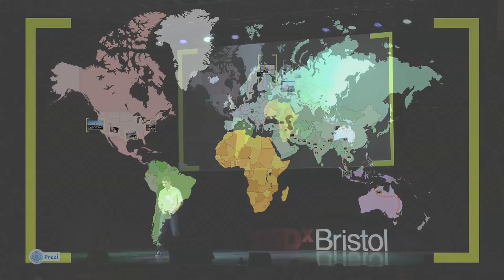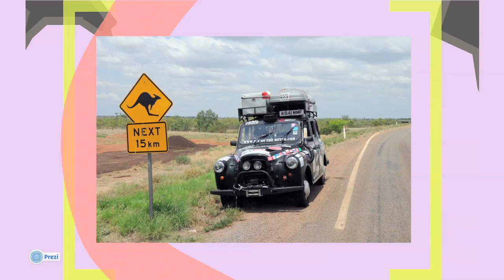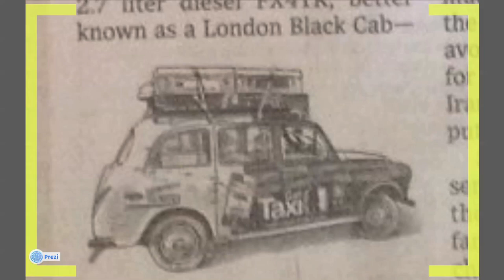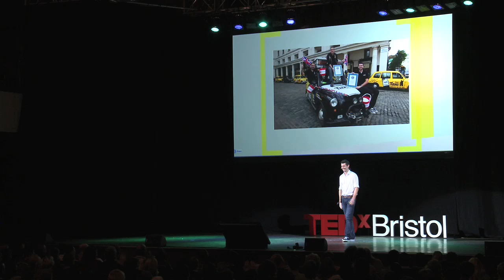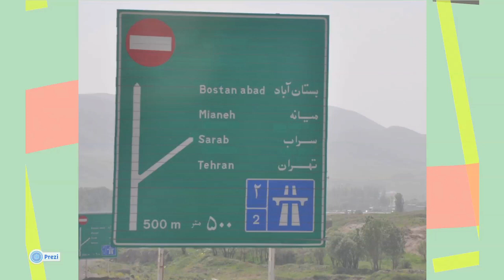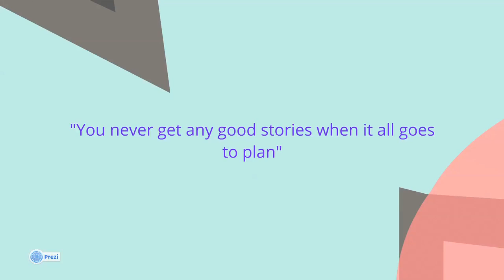Around the world in 20 fails: Paul Archer at TEDxBristol